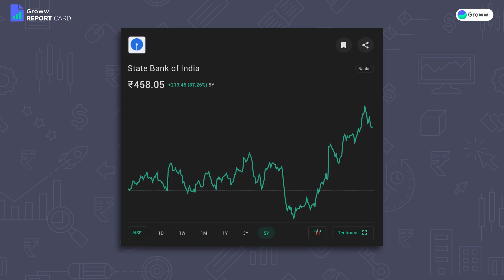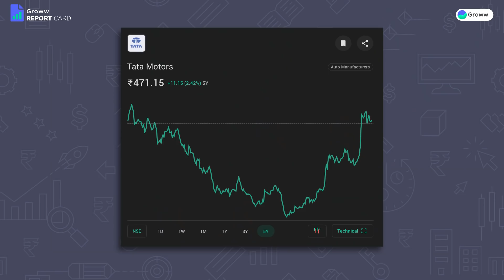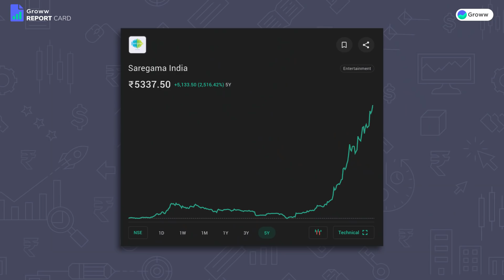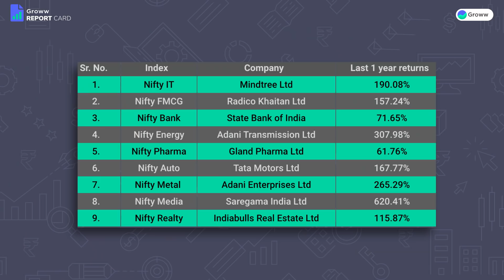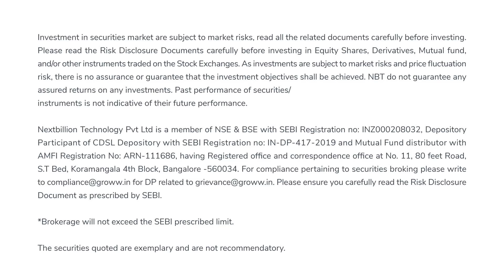Top 9 stocks of 2021 of NIFTY sectoral indices | Groww Report Card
00:00 Introduction
01:03 Company 1
01:44 Company 2
02:28 Company 3
03:12 Company 4
03:53 Company 5
04:36 Company 6
05:17 Company 7
05:59 Company 8
06:42 Company 9
07:23 Conclusion